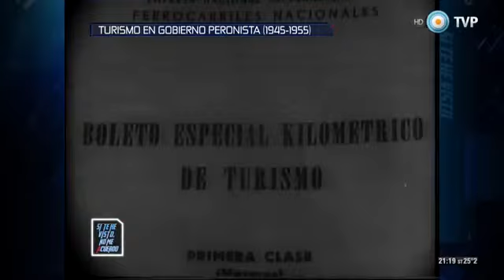15801 Berolina 005 001 TV Pública Si te he visto no me acuerdo El turismo peronista